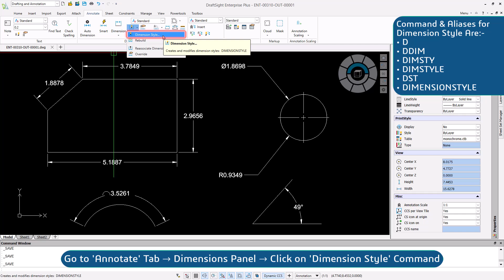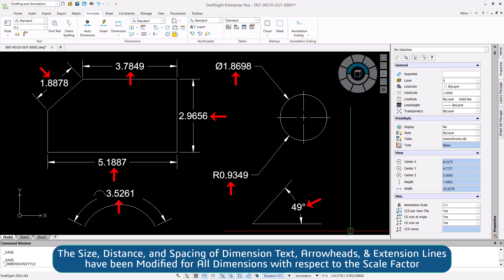Modify Overall Dimension Scale in Dimension Style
In this DraftSight tutorial, you'll learn how to modify the overall dimension scale within a dimension style. This is a crucial setting that controls the size and proportion of dimensions displayed in your drawings.

 We'll go through step-by-step instructions on:
 * Accessing the Dimension Style Settings
 * Selecting and editing an existing dimension style
 * Modifying the Overall Dimension Scale Factor
 * Applying the modified dimension style to your drawings

- Effortless Dimension Scaling: Master DraftSight's Hidden Power
 - Precision at Your Fingertips: Scale Dimensions with Ease
 - Resize Dimensions with Confidence: Simplify Your Workflow
 - Precision Dimensioning: Master Scale Modification in DraftSight